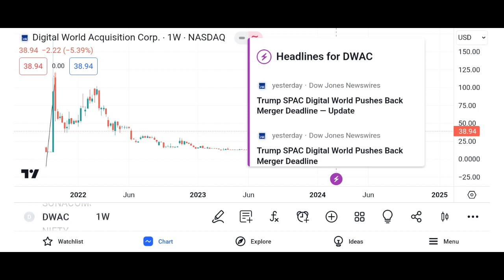DWAC Stock - Digital World Acquisition Corp Stock Breaking News Today | DWAC Stock Price Prediction